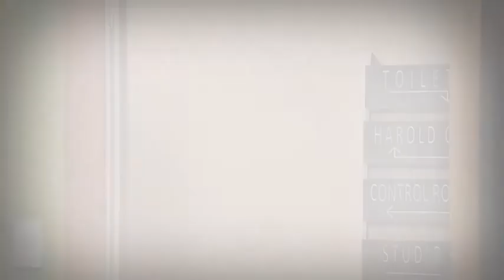What Now - The Wobblies - Episode 15